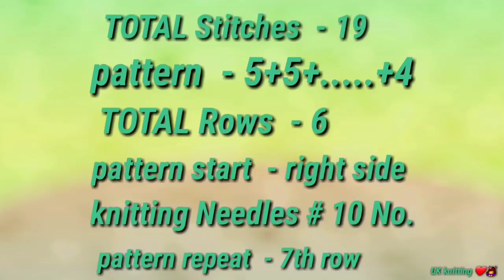New Sweater pattern/ ladies/gents/Kids/girls sweater/बुनाई /Cardigan/Jacket/Bunti/sweater border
IN  in this video we will learn Beautiful knitting Stitch pattern for ladies sweater/girls sweater/बुनाई हिंदी वीडियो/red colour sweater design/jacket /Cardigan/baby sweater design, two colour sweater design, kids sweater design for two colour,
 Easy and Beautiful(SEDATE) knitting pattern for ladies sweater/baby sweater and jacket/sweater design/

Thanks
Uk knitting 🙏🙏🔥